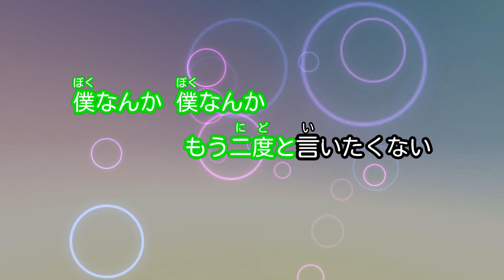【カラオケ】僕なんか / 日向坂46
作詞：秋元康 / 作曲：温詞 / 編曲：温詞、TomoLow
2022年6月1日リリース